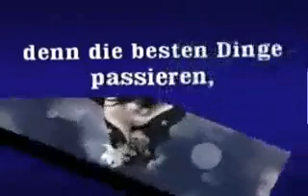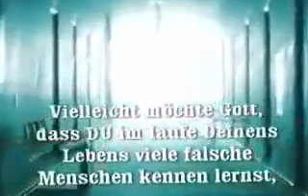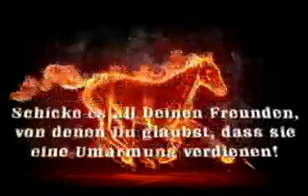freundschaft ist wichtig